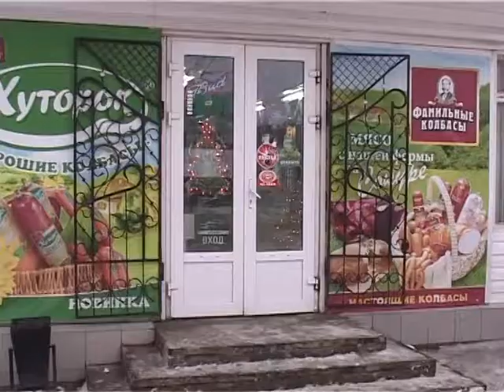В Кузнецке объявили конкурс на лучшее новогоднее оформление. Декабрь 2011 год.